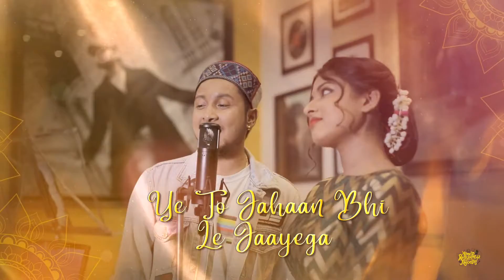O saiyyonii Dil sa tha album |himesh reshammiya| (Navratri version)-Pawandeep arunita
this Navratri mix of super hit song composed &write himesh reshammiya

🎧use headphones 🎧